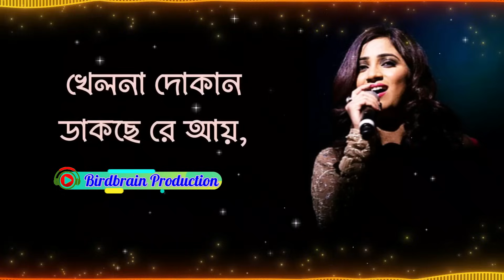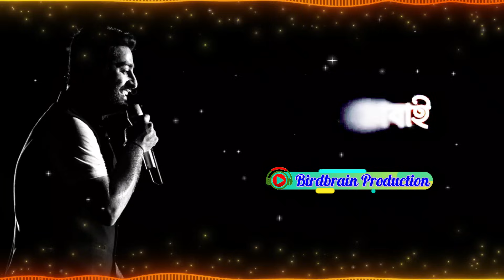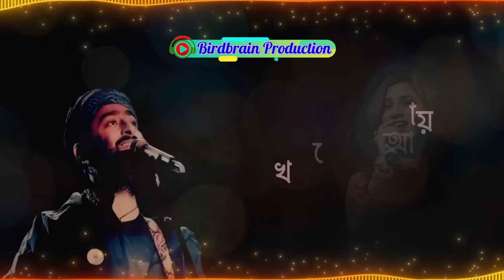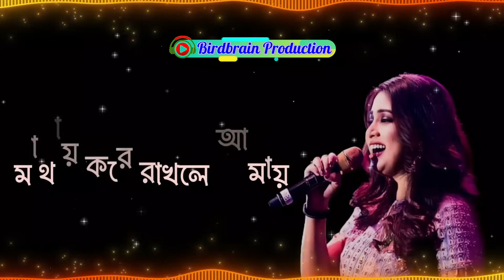Baundule Ghuri (Lyrical)| Dawshom Awbotaar | Shreya, Arijit, Anupam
In this video, we are thrilled to present to you the lyrical version of the soul-stirring song "Baundule Ghuri" from the movie Dawshom Awbotaar. This beautiful rendition features the melodious vocals of Shreya Ghoshal and Arijit Singh, perfectly complemented by the enchanting lyrics and music by the talented Anupam Roy.

In the introduction, we delve into the mesmerizing world of Baundule Ghuri, a song that captures the essence of love, longing, and nostalgia. The haunting melody and poignant lyrics weave a spellbinding tale that resonates with listeners of all ages.

Moving on to the body of the video, we explore the key points that make this song truly special. Shreya Ghoshal and Arijit Singh's emotive vocals breathe life into the lyrics, evoking a range of emotions from joy to heartbreak. Anupam Roy's masterful composition creates a rich tapestry of sounds that transport the listener to another realm.

Watching this lyrical version of Baundule Ghuri offers a multitude of benefits. It allows you to immerse yourself in the beauty of the music and lyrics, providing a moment of solace and reflection in a hectic world. The evocative imagery and heartfelt emotions expressed in the song resonate with the universal human experience, making it a timeless classic.

As we come to the end of the video, we leave you with a compelling call to action. Take a moment to savor the magic of Baundule Ghuri, and let its haunting melody linger in your heart long after the song ends.

Thank you for joining us on this musical journey. Let the spellbinding beauty of Baundule Ghuri captivate your senses and touch your soul.

Spread the love and let it bloom across the world.